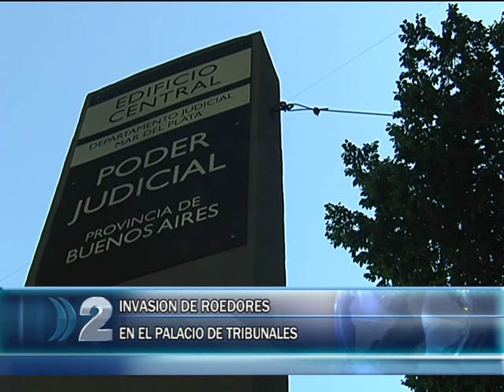19 12 INVASION DE RATAS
El edificio de tribunales se vio invadido por ratas, desde la Asociación Judicial Bonaerense reclaman un día de asueto y que se proceda a la desratizacion